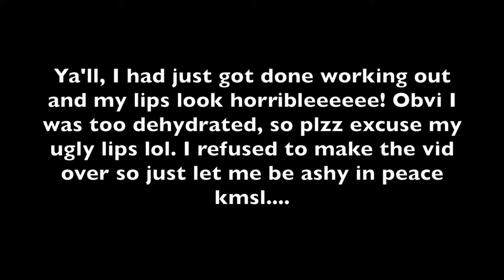Ep 1| THINGS I WISH I KNEW BEFORE STARTING A BUSINESS + DOWNSIDES || ItsJustKay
Whatsss up guys!!

I decided to give some pros and cons of being a small business owner, plus giving some tips and tricks to use!

( If you watched my last video you guys know that I said I would be uploading my videos from my old channel, this is one of them 💕. When you see my new intro again then the videos will be up to date)

*FUN FACTS*
BIRTHDAY: DECEMBER 23
*OUR TIMELINE*
Met: August 25th, 2016 in college at LSUE
Started Dating: September 28th, 2016
Engaged: December 23rd, 2018
Wedding: June 12, 2021
❤ ItsJustKay